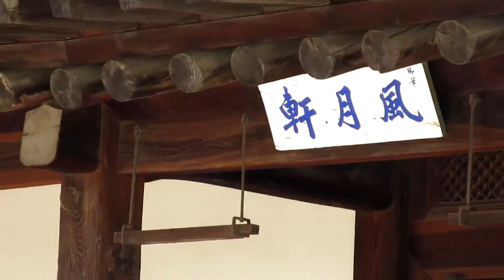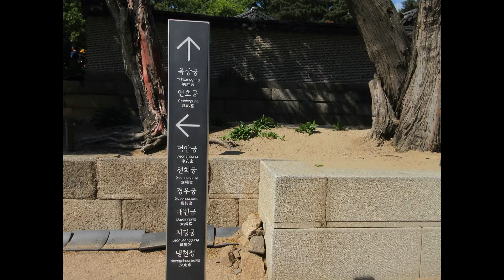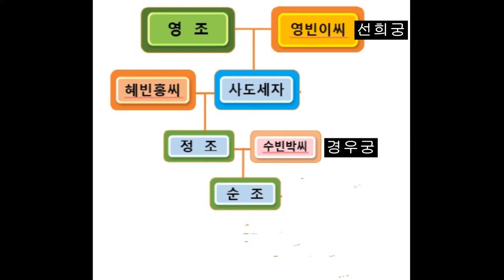청와대옆 칠궁, 선택받은 7명의 특별한 후궁들 안식처.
청와대옆 칠궁은 조선왕조 수많은 후궁들중 단 7명의 후궁사당이 있다.
왕비가 되지 못했지만 자신의 아들이 훗날 왕이 되었기에 사후 신주를 모신 사당이 조성돼 왕실 사묘로 관리되는 특별 대우를 받았다.